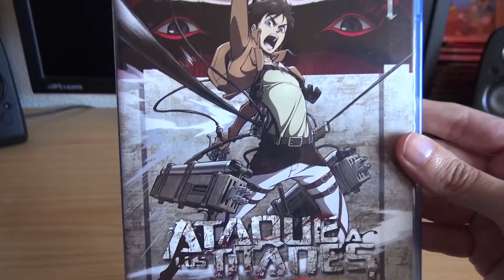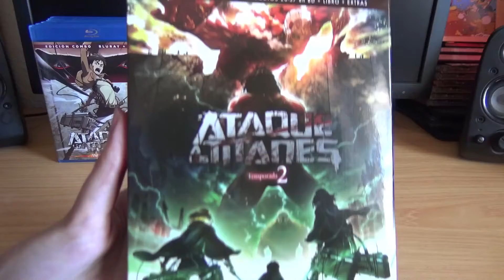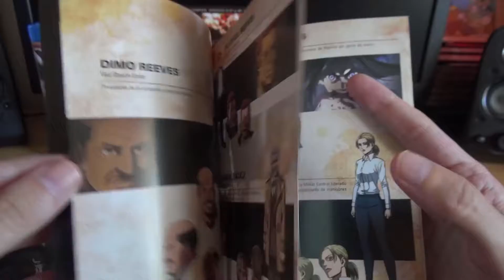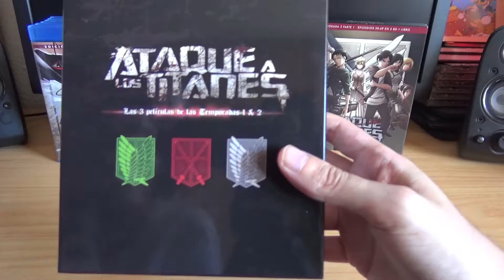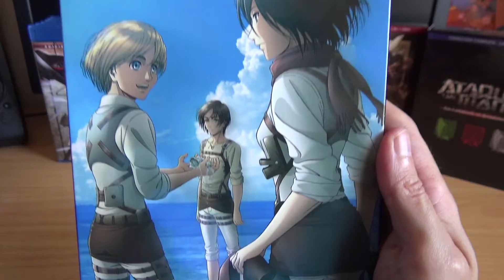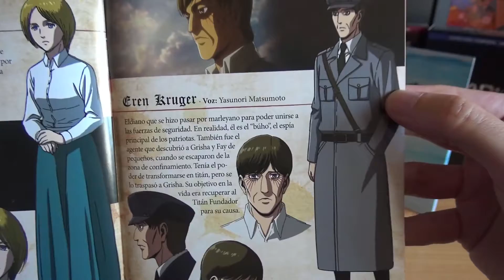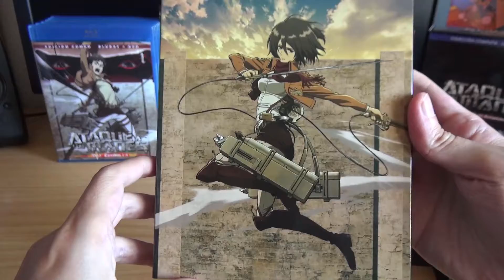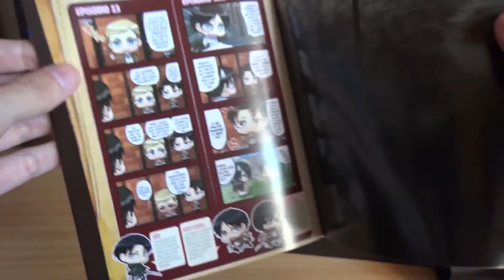Abrimos la 3ª Temporada parte 2 y enseñamos nuestra colección Selecta Visión de Ataque a los Titanes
Hoy, por fin, subimos el vídeo en el que os mostramos la apertura de la tercera temporada parte 2 en blu-ray de Ataque a los Titanes, la serie de nuestras vidas, además de otro unboxing sorpresa y también os mostramos todo lo que tenemos de Selecta Visión de esta serie claro XD. Vamos a ver el contenido que trae. Un saludo a todos.